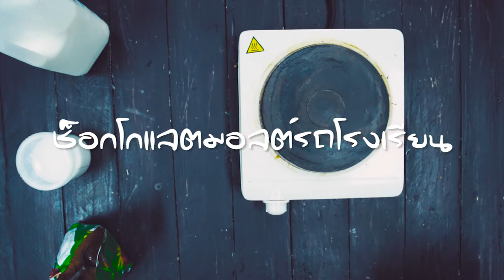Rhythm & Bowl - ช็อกโกแลตมอลต์รถโรงเรียน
Rhythm & Bowl

รายการทำอาการรูปแบบใหม่ที่จะนำ "อาหารหู" มาผสมกับเมนู "ชวนหิว" อย่างลงตัว

สามารถชมคลิปอื่นๆ ในรายการ Rhythm & Bowl ได้ที่ :